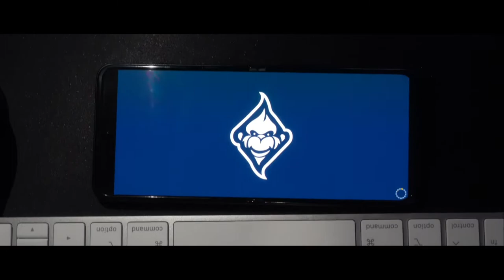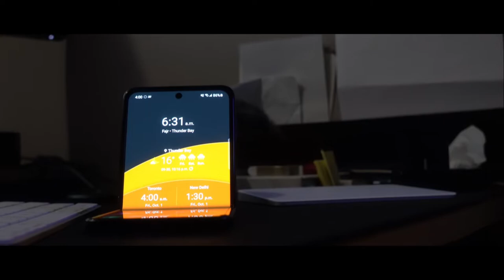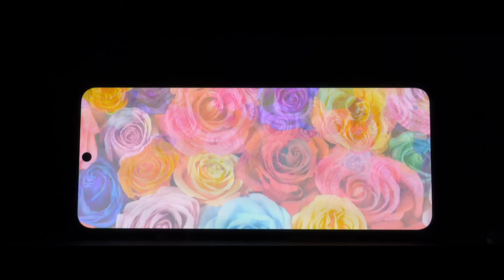5 REASONS TO buy Samsung Galaxy Z Flip3 5G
5 REASONS TO buy Samsung Galaxy Z Flip3 5G

Best accessories Under 500 cad for Ipad pro | Malayalam 2021

travel with foodie

Love you
Bye

to travel is to live
travel with foodie